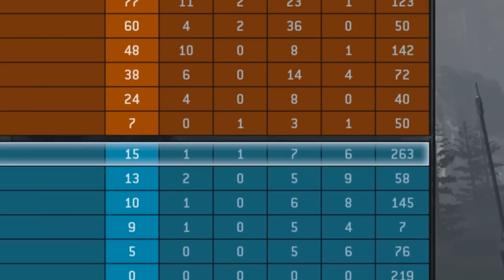Titanfall PC Game Review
ADD ME ON ORIGIN - GAZBO1986

Titanfall is a first-person shooter multiplayer video game developed by Respawn Entertainment and published by Electronic Arts as an exclusive for Microsoft Windows, Xbox 360, and Xbox One. The game was officially announced as Respawn's debut game at Microsoft's E3 2013 press conference, and was released on March 11, 2014.

In Titanfall, players fight on a war-torn planet in six-on-six online multiplayer-only matches as mech-style Titans and their pilots. The game's action is fast-paced: when assuming control of pilots, players can run along walls and link jumps together parkour-style; after deploying and entering their Titans, players are equipped with more destructive armaments and special protective shields.

The game won over 60 awards at its E3 2013 reveal, including a record-breaking six E3 Critics Awards, and Best of Show from several media outlets. It also won official awards at Gamescom and the Tokyo Game Show. Many reviewers predicted Titanfall to be the next step for the first-person shooter genre, and IGN's Ryan McCaffrey declared the game "Microsoft's killer app". Upon release, the game received positive reviews from critics, many of whom praised the game for its balanced game design.